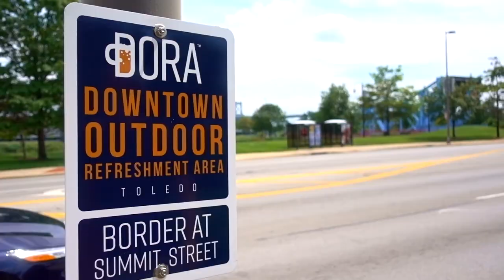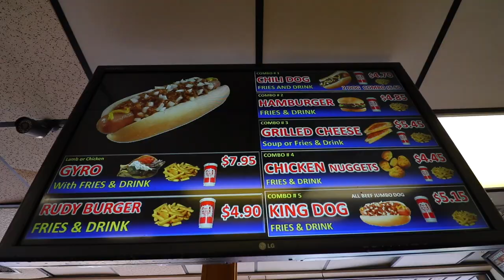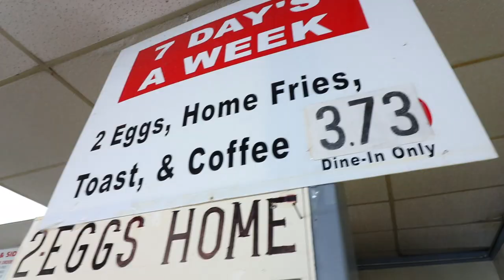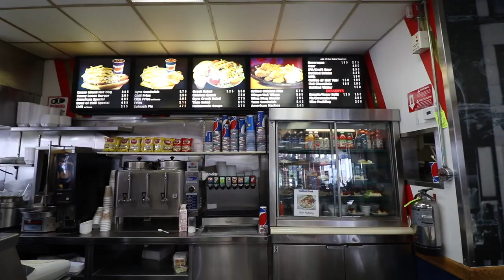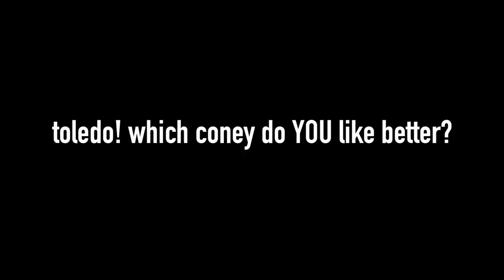Rudy's Chili Dog vs. Ideal's Chili Dog in Toledo, Ohio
Today we eat coney dogs from Rudy's Hot Dog and Ideal Hot Dog in Toledo, Ohio. We know they're both fantastic, as Toledoans continue to tell us to put these staples against one another. So now, our Number Six With Cheese web series heads to both iconic spots. Let's see who prevails.

3023 N. Clark St.

Nacho Cheese Fountain members:
*Zachary Willing
*Eric Marzec
*William Powell
*Chris Voss
*David Cooper
*Corey Silver
*MiVidMaker
*Chris McKay
*Tiffany Griffin
*Becky Kelly
*Clark Frailey
*Molly
*Dan Hunt
*Lee Lawson
*Michael Latham
*Demetri Kouvalis
*Jono Crute
*Patrick Gwozdziowski
*David Jackson
*Peter R
*Greg Enos
*Nathaniel Mendoza
*Darryl Mazur

Melt Cheese on Everything members:
*Steven Edgell
*Sara Sorkin
*Greg Enos
*Jessi Moths
*Corey
*Robert Mattei
*Chris Haines
*Nick Wass
*John McCambridge
*Dawnn Gray
*Eric Ely
*Clark Frailey
*Chris Michela
*Kelly Boggs
*Jeff Bowling
*Brianne Gasser
*Eric McCloskey
*Wendell Broussard
*Dawnn Gray
*Steve Besse
*Rajen Savjani
*Lewis Mobey
*Jason Jones

Gimme That Chedda members:
*Mike G
*Ashley Lemon
*Colleen Maxwell
*Kipp Lehman
*Kori Koschalk-Newmister
*Colleen Perez
*Rhys Bonser
*Mrvkng9099
*C Lee
*Lucas Espinoza
*Morgan Brinton
*Scott Hubbard and Courtney Rioux
*James Nickelson
*Jessica Baker
*Lorrie Nevens
*Cinny Hayes
*Nick Ellis
*Dan Hunt
*Roni Clark
*Deb Ely
*Matt Dibble
*Eric Litle
*Alison Smith
*Bailey Medlin

Just Let It Brie member:
*Amanda Evans
*April Haley
*Tim Leichty
*Uday Gupta
*Duane Mancini
*Cindy Brown
*Sam Gorton

*David Cowen